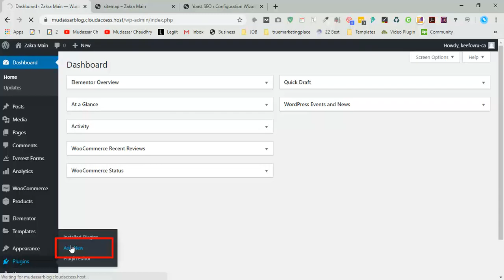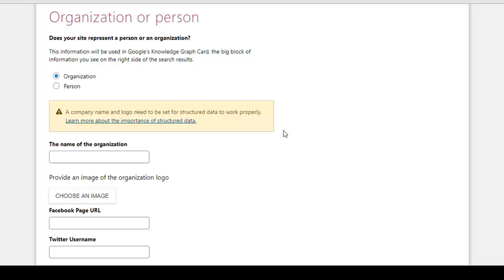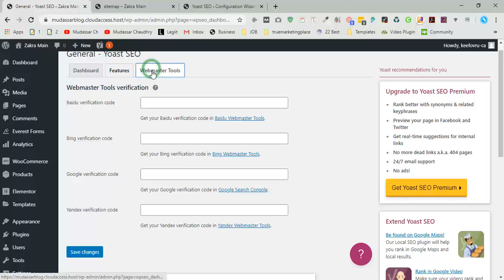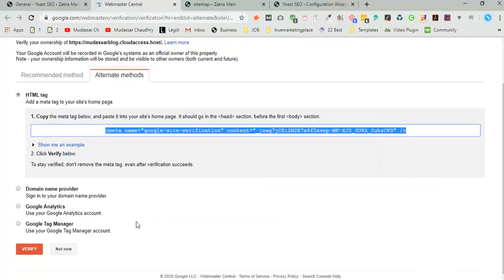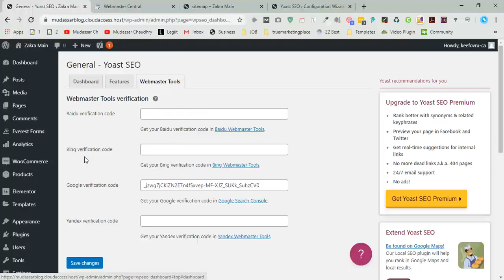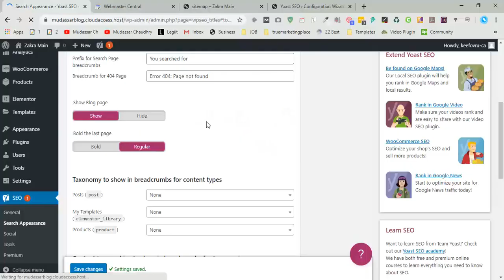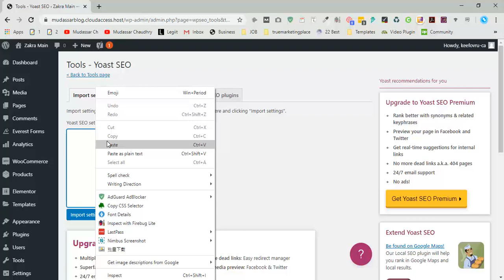How to Setup Yoast SEO WordPraess Plugin step by step 2020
🔗  Get Started ➜

Hi Guys, Today I am gonna show you How to Setup Yoast SEO for WordPress Plugin step by step 2020.
Setup Yoast SEO WordPress plugin:
Step 1: Setup Yoast SEO Warized
Step 2: Search Appearance
Step 3: Social

How to Setup Yoast SEO for WordPress Plugin step by step 2020